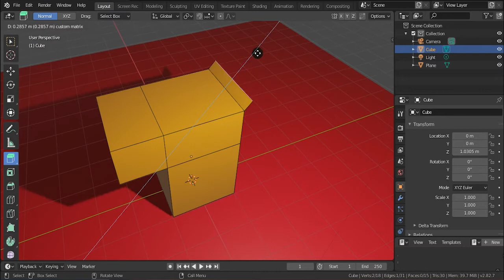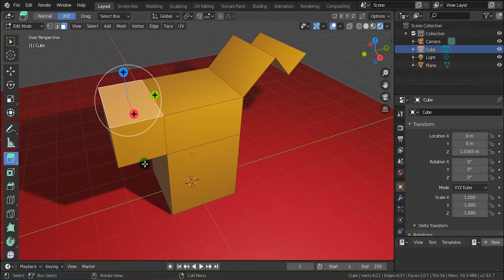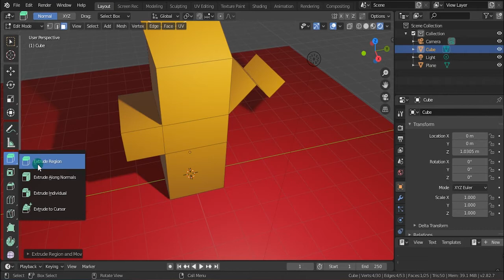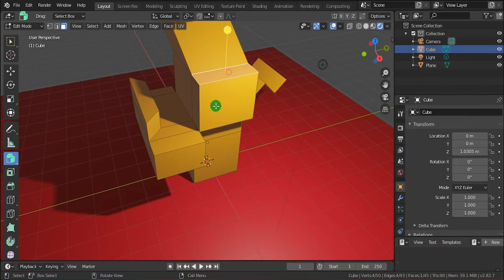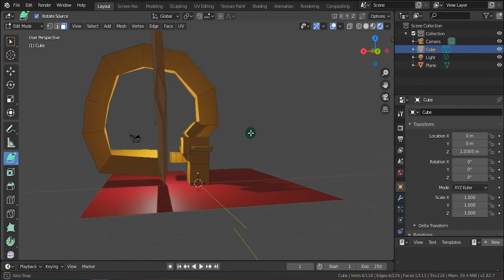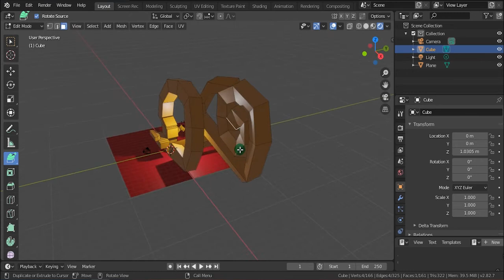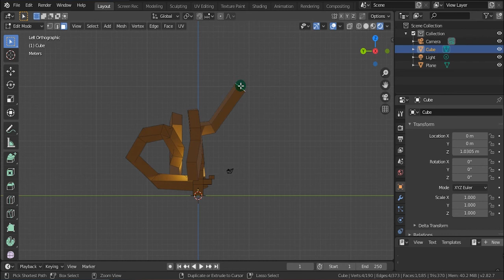Blender 2.8 Telugu Tutorial - Extrude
An awesome tutorial series, on how to use blender...
in Hindi, Marathi and Telugu, your own language...
Blender Tutorial Series in Hindi, Telugu, Marathi for absolute beginner
who are new to blender and want to learn this awesome software.

For free... what more so you want...

Blender 2.8 Telugu Tutorials Blender 2.8 Marathi Tutorials